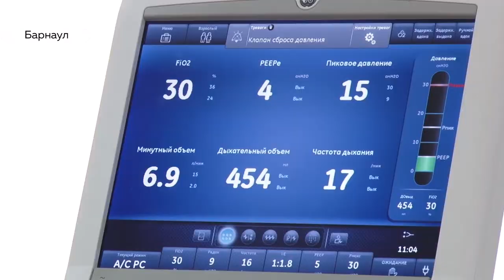Алтайские врачи назвали дозу спиртного, которую можно позволить себе на Новый год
Возможно, где-то в параллельной Вселенной празднуют Новый год, соблюдая нормы приличия, но только не в России, где новогодние каникулы – всегда суровый удар по печени. И если уж пить, то качественный алкоголь.